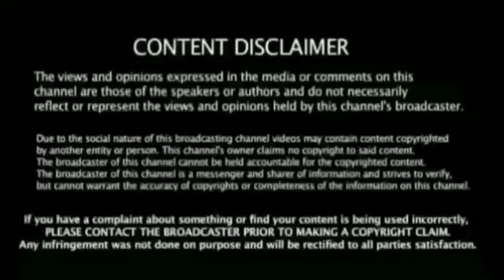Ind vs Ban 1st Test Day 3 Match Live Full Highlights Bearking News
யாருடா இந்த மனுசன் இப்படி அடிக்கிறான்
Ind vs Ban Test Day 3 : இதை கவனிதீர்களா